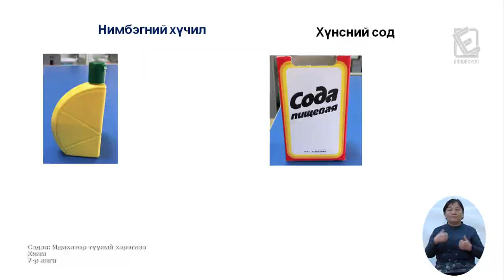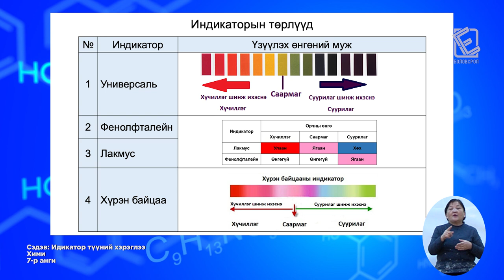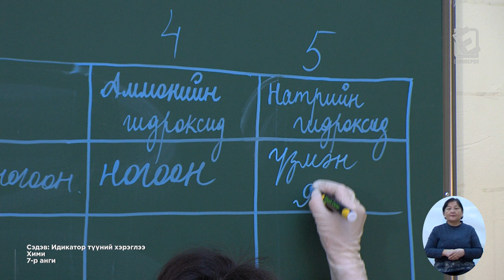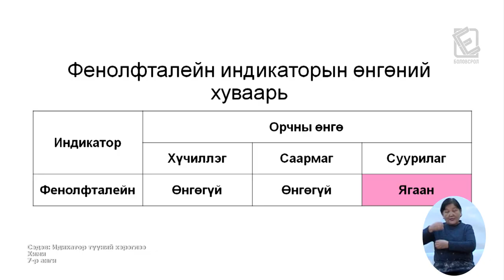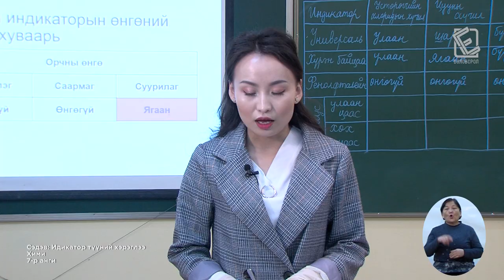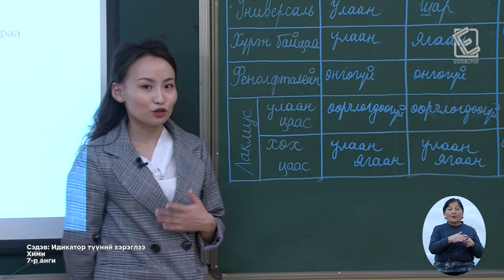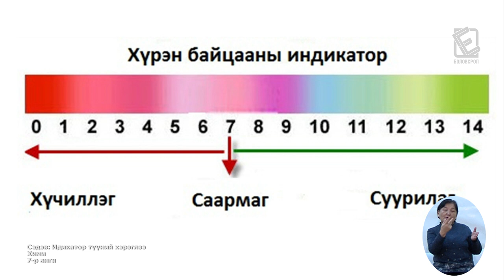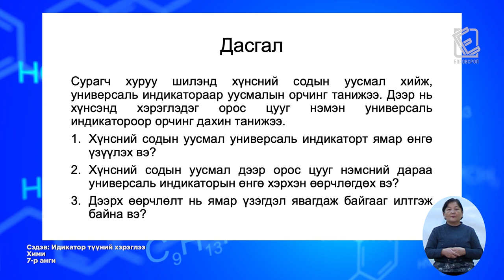Өдөр 14: 7-р анги Индикатор түүний хэрэглээ